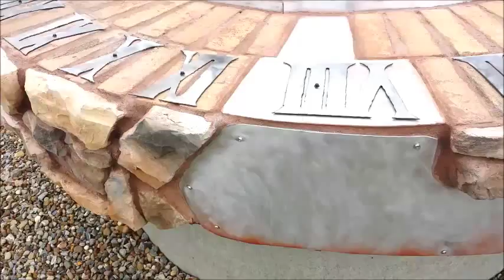Amazing sun dial sculpture by Joseph Close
New sun dial sculpture amazing! Artist Joseph Close was commissioned by Kent State University at Stark to create a work for their new Science and Nursing Building. It was unveiled on August 27, 2015 and honors the inspiring leadership of current President of Kent State University - Beverly Warren.